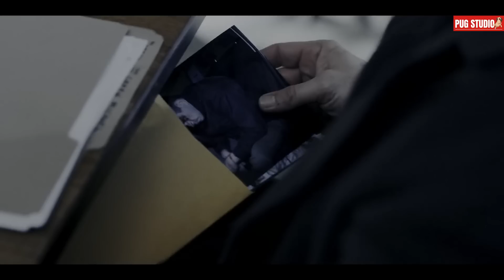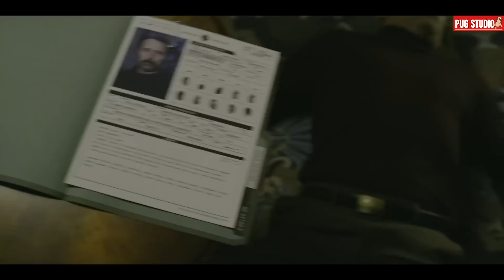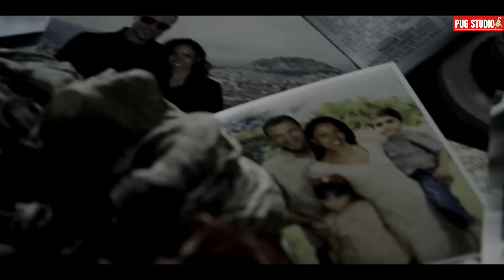นักฆ่า No.1 ที่อยากเกษียณอย่างสงบ ต้องมาเด็ดหัวทั้งองค์กรเพื่อล้างแค้น! l สปอย l Polar ล่าเลือดเย็น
Duncan Vizla นักฆ่ามืออาชีพระดับ Top ขององค์กรนักฆ่าที่ตัวเขานั้นใกล้จะเกษียณอายุ ถูกตามล่าโดยกลุ่มนักฆ่ามือสมัครเล่นที่ต้องการจะเก็บเขาทิ้ง

สปอยหนัง #​​​​1ในมาไม่แรง